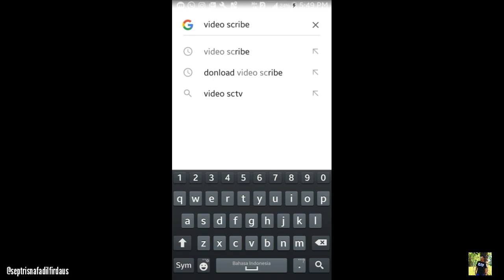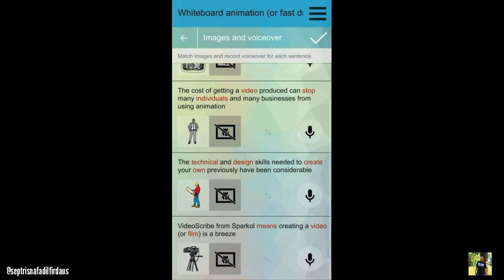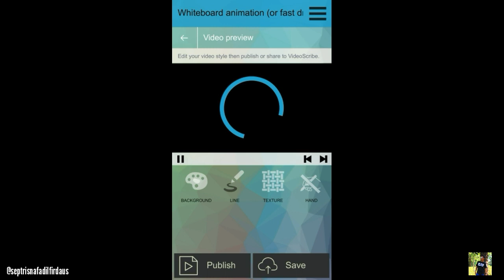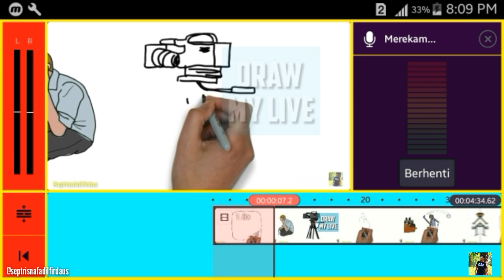Tutorial cara membuat draw my life di android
Terimakasih bagi anda yang telah menongton vidio saya sampai habis semoga vidio singkat saya ini dapat memberi wawasan dan pengetahua bagi anda..
Juga dapat memberi dampak positif bagi muda mudi indonesia...

Jangan lupa tuk klik tombol subscribe karna satu subscribe dari anda bagaikan permata bagi kami. dan semoga yang subscribe makin banyak berkahnya amin.. bunyikam juga tombol loncengnya agar kalian tida ketinggalan vidio terbaru dari saya

Dan mohon maaf jika ada kesalah kataan ataupun kekurangan dalam vidio saya ini maklum saya baru belajar.. dan bila ada masukan jangan ragu tuk komen. asalkan sewajarnya dan positig..